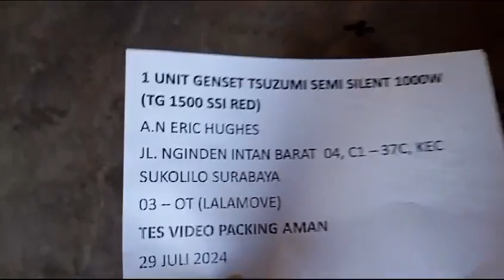Genset 1000 watt Surabaya Tsuzumi TG 1500 SSI Japan technology ☺️0817.6424.276